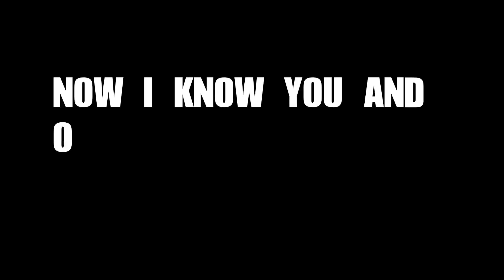Machine Gun Kelly - Highline Ballroom Soundcheck OFFICIAL VIDEO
After being banned by the NYPD from the Highline Ballroom show on the Hostile Takeover tour, Machine Gun Kelly hit Notorious B.I.G.'s favorite recording room in Daddy's House studio to drop a freestyle for the fans and critics.

Shot/Edited by: Spordy19xx

Machine Gun Kelly - Highline Ballroom Soundcheck OFFICIAL VIDEO | MGK